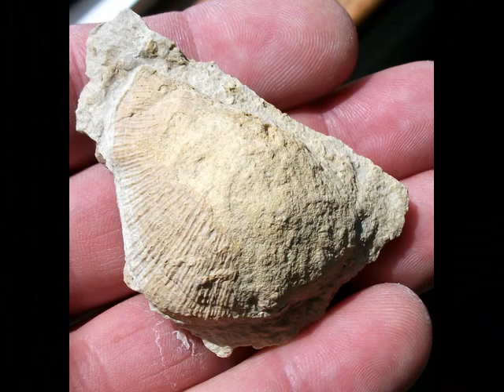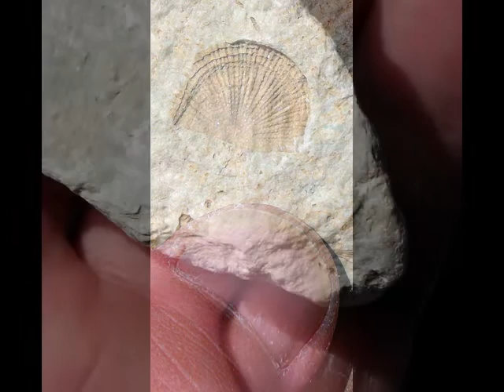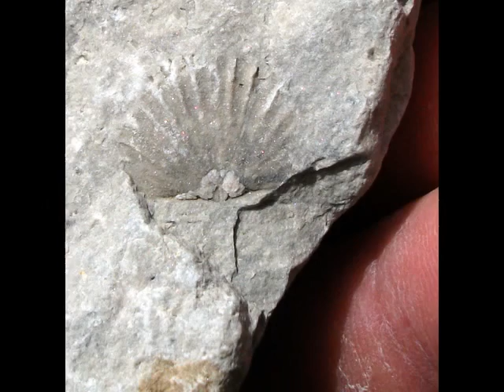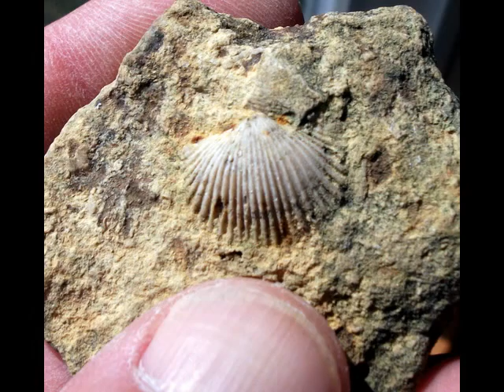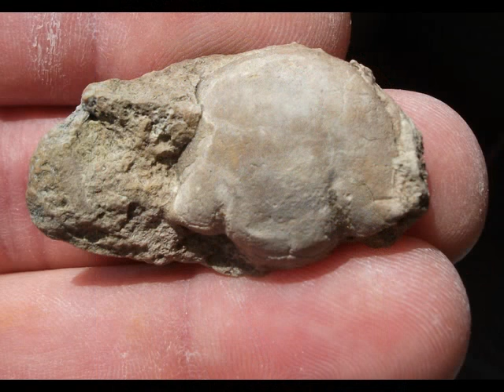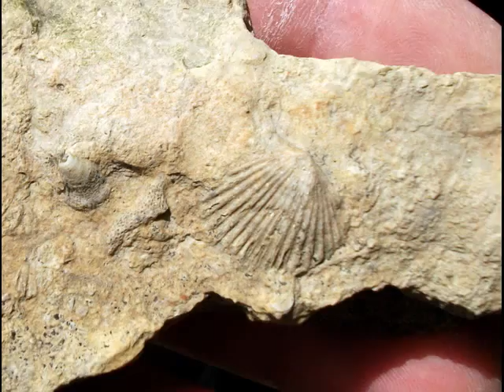Brachiopods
From the Ordovician thru the Silurian